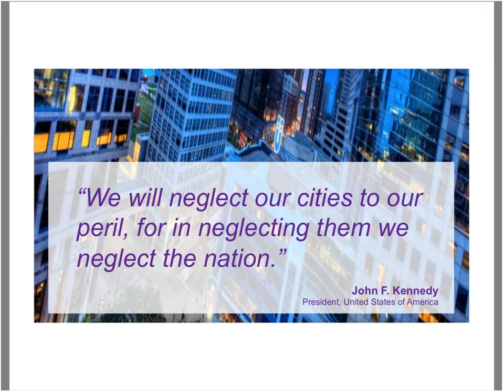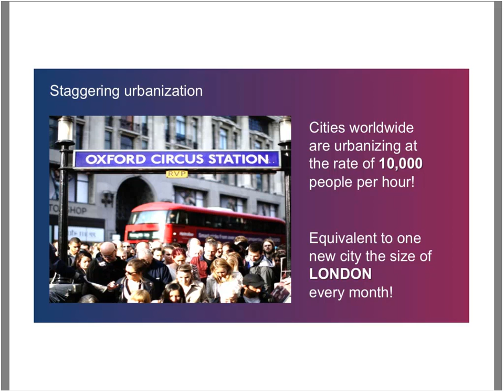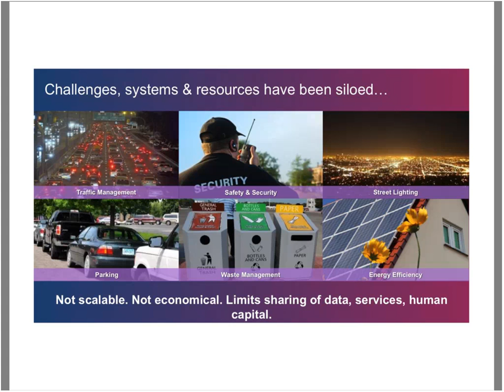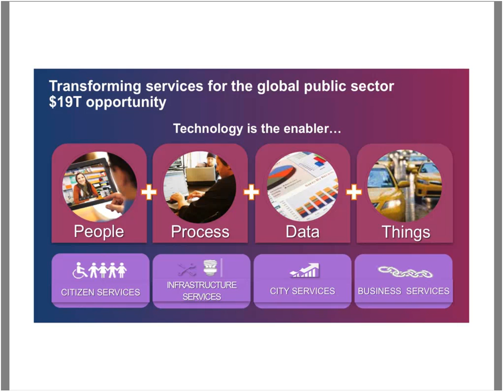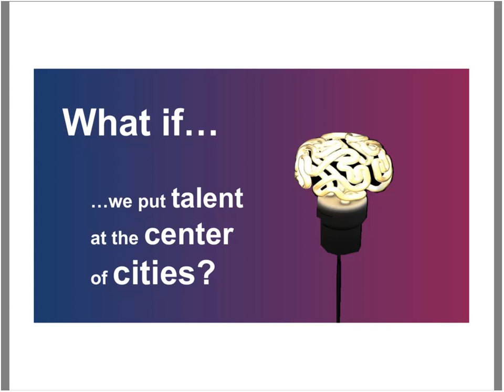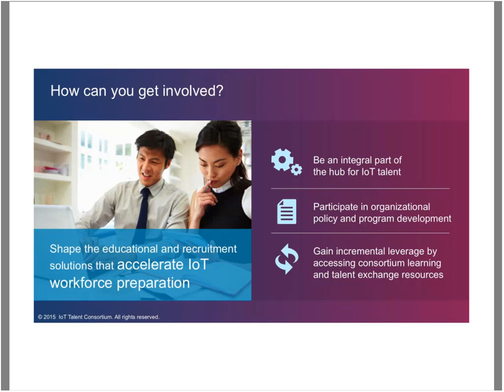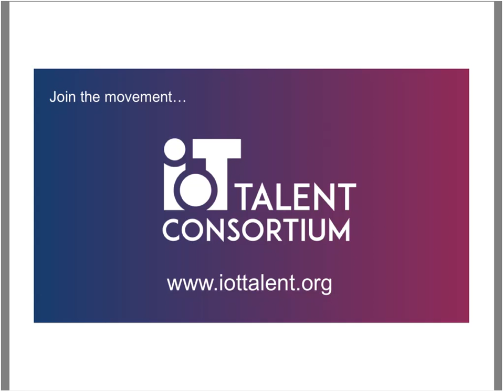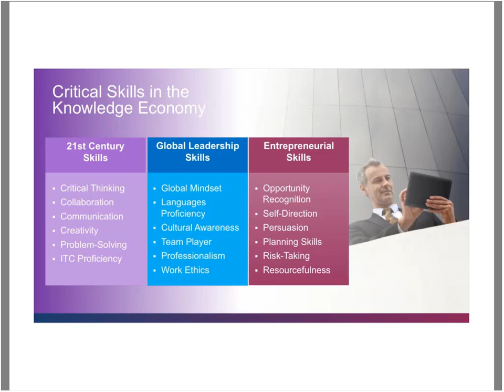Building the Human Capital for Sustainable Cities Filling The Talent Pipeline for Smart Urban System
What role will skills, talent and people play in realizing the goals set by those cities becoming smarter and more sustainable? With digitization impacting every single industry, there is an urgent need to help individuals reskill, and at the same time, upskill the next generation of talent to be ready.

Forty five percent of employers that are unable to find qualified candidates while 11 million people remain unemployed. It’s clear the system we have relied on in the past to cultivate talent will not provide a sustainable model for the future.

The implications of the talent deficit are impacting cities on a global scale:

Global unemployment has topped 212 million, according to the International Labor Organization
42 million new jobs will need to be created each year if the world economy is to provide employment to the growing number of new entrants into the labor market.
Meanwhile, last year, 36% of employers worldwide reported facing difficulties in finding talent, the highest percentage in seven years.
Source: World Economic Forum

The next generation of talent will require a next generation approach to make a difference in a digital economy.

The business outcomes, productivity gains and organizational efficiencies that are attainable through the Internet of Things can only be achieved with a skilled and competent workforce. There is a need for reskilling the existing talent pool and bringing new employees into the workforce to align with the skills needed for the future.

To address the digital talent equation head on, a coalition of powerhouse organizations – MIT, GE, Cisco, Rockwell, Pearson and the New York Academy of Sciences – have joined forces as part of a new non-profit organization – The Internet of Things Talent Consortium. The first of its kind in the industry, its mission to is to break down barriers to disrupt talent cultivation, educational models, and the system and process for acquiring and developing talent through the career life-cycle.

The IoT Talent Consortium exists for a single reason: to enable the workforce of the future to realize the value of the Internet of Things. The Talent Consortium intends to become the go-to reference for IoT professional qualifications, career and skills development and talent acquisition. We are building an IoT information marketplace, including learning and talent exchange platforms to achieve these goals.

No one organization or single solution can solve the talent crisis. It will take a village…

- Speaker -

Jeanne Beliveau-Dunn
Chief Knowledge Officer, VP and General Manager, Cisco Systems
President and Chairman of the IoT Talent Consortium

Jeanne Beliveau-Dunn is a recognized thought-leader on the “Workforce of the Future” and an expert in workforce education, the social enterprise and knowledge systems.

Jeanne was recognized as one of “The 2015 Top 50 Most Powerful Women in Technology”, by the National Diversity Counsel, which features the most influential female executive leadership across America’s leading corporations.

Jeanne also serves as the President and CEO of The Internet of Things Talent Consortium to empower and accelerate a more agile workforce in the digital economy.

At Cisco, Jeanne leads several mission-critical businesses, including Learning@Cisco, Technical Services strategy and operations and The Office of Innovation. In 2008, she brought the first social education system in the industry to market – The Cisco Learning Network.